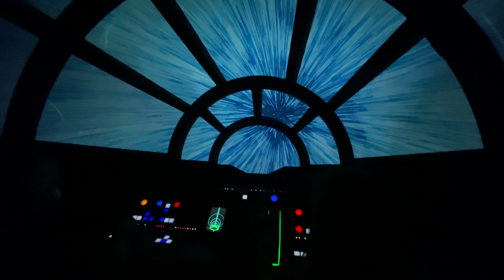Disney Opener Late 2020